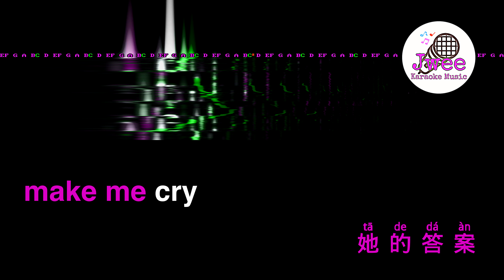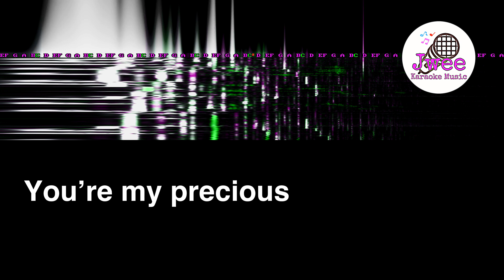林宥嘉 《垃圾宝贝》 Pinyin Lyrics 动态拼音歌词 4k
垃圾宝贝
林宥嘉

垃圾车的 音乐
远远飘过来
啓动拖鞋 的短跑
比赛
大人小孩
拿着彩色塑胶袋
拼命追着 干净的
未来

有个废物 却听得
心臓裂开
马上躲在 衣柜中
不敢出来
我问主人 要不要
kiss me
goodbye
她的答案

你的垃圾 向我扔过来
我宇宙 已经为你打开
你的缺点 又多又可爱
可不可以 一直向我塞

华丽闪光弹 后面
会是什么
哪种亲密 只分享
快乐
外衣多美
还是有 跳蚤爬着
爱是两人 交换着
垃圾

我们不要 浮夸的
天造地设
只求一句 俏皮的
拿你没辙
幸福就是 每一天
听对方说
Oh my darling
你很恶

天地不容的 都向我塞

如果亮出来
他们会说我奇怪～
谢谢你一直
接受我所有变态～

记住 你是
宝贝 不是垃圾

You’re my precious

爱情就是 交换着
黑塑胶袋
捂着鼻子 把礼物
打开